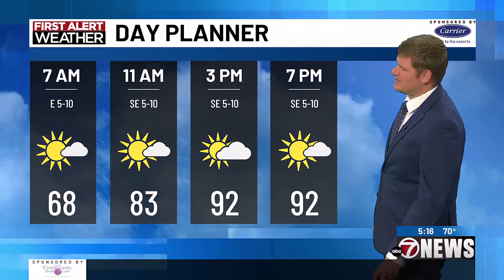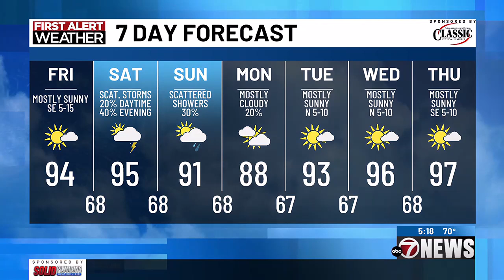Below average temperatures will continue into the weekend | 7/19 PM